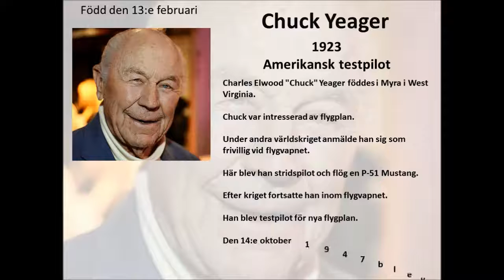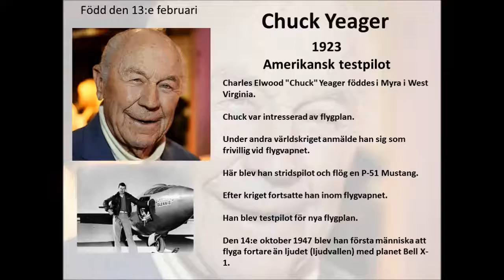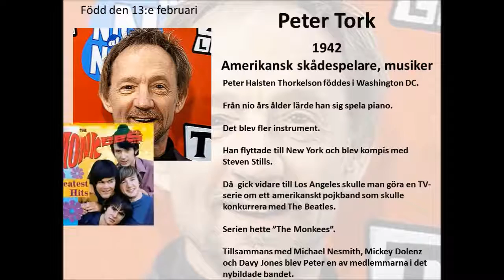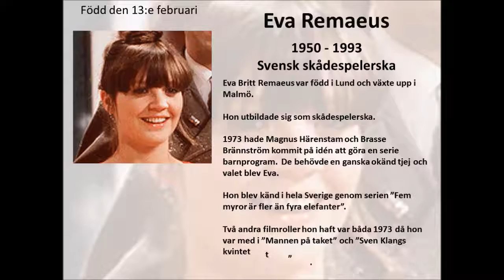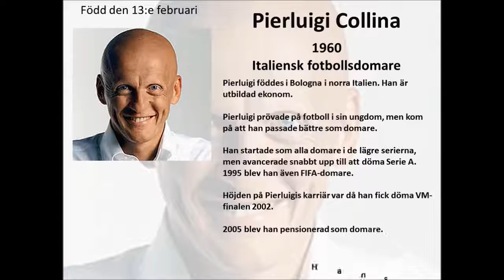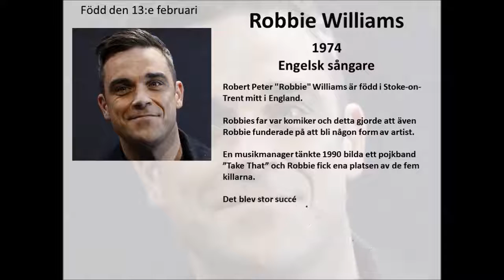13e februari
12 personer som är födda den 13:e februari:
Georges Simenon, Chuck Yeager, Kim Novak, Oliver Reed, Peter Tork, Eva Remaeus, Peter Gabriel, Pernilla August, Pierluigi Collina, Pia Sundhage, Mats Sundin och Robbie Williams.